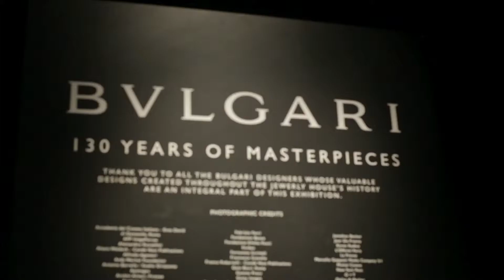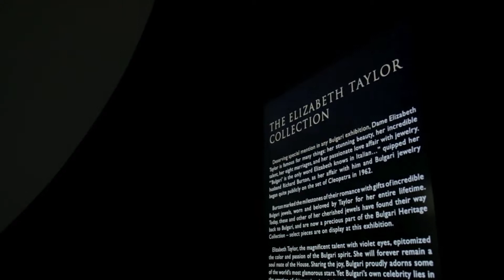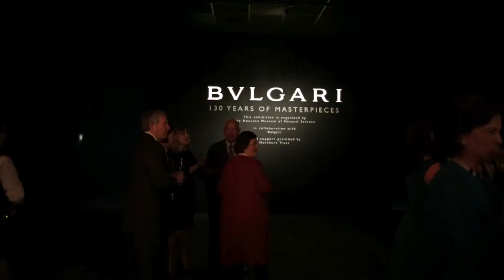Opening of the exhibition BVLGARI: 130 Years of Masterpieces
BVLGARI :: OPENING OF THE EXHIBITION
BVLGARI: 130 Years of Masterpieces.
May 1, 2014 // Houston Museum of Natural Science. Houston, TX // Hosts: Nicola Bulgari, Veronica Bulgari & Naomi Watts
BVLGARI :: INAUGURACIÓN DE LA EXPOSICIÓN
Mayo 1, 2014 // Museo de Ciencas Naturales de Houston. Houston, Texas // Anfitriones: Nicola Bulgari, Veronica Bulgari & Naomi Watts